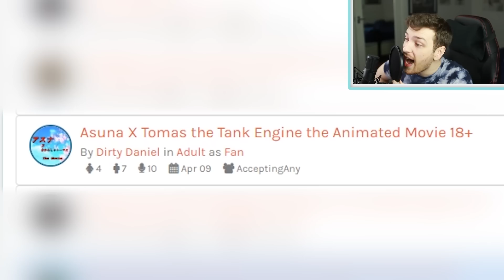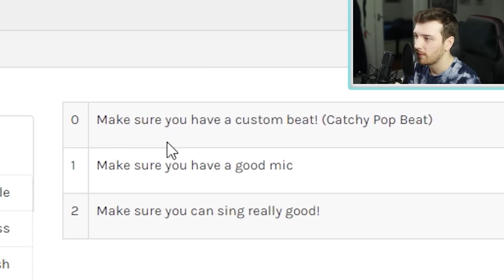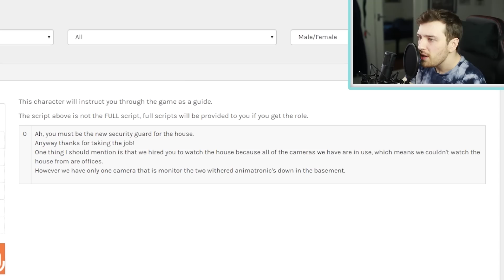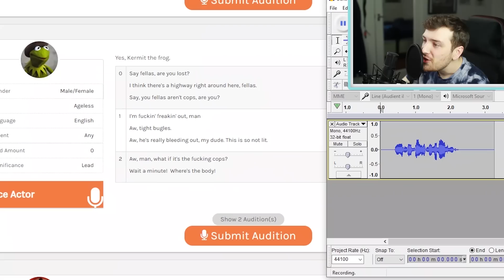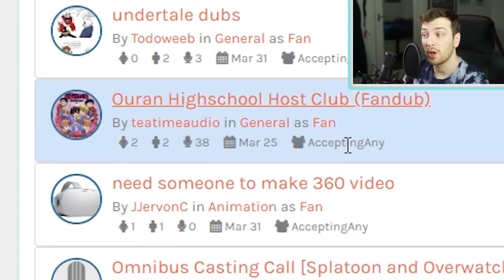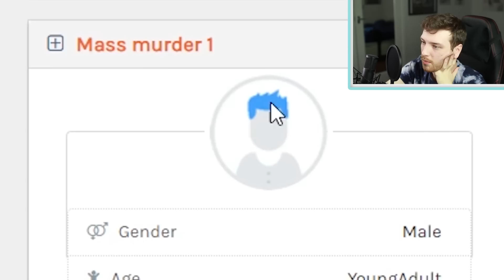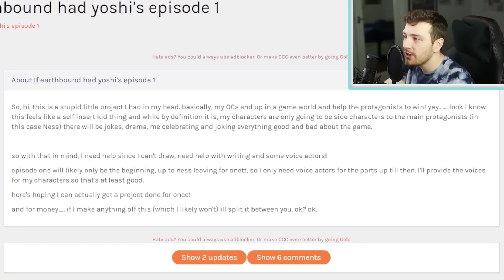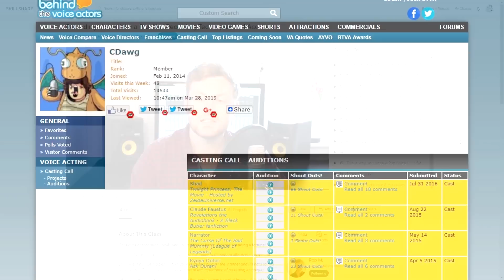Going UNDERCOVER On A Voice Acting Website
The first 500 people to click the link will get 2 months of Skillshare for free *This is an Ad*

Going UNDERCOVER on Voice Acting Websites

CDawgVA
MOLD
CH7 9ES
United Kingdom